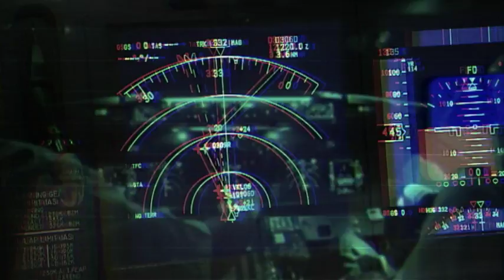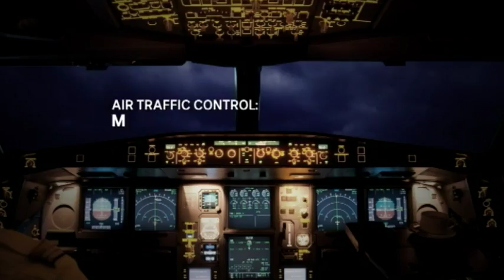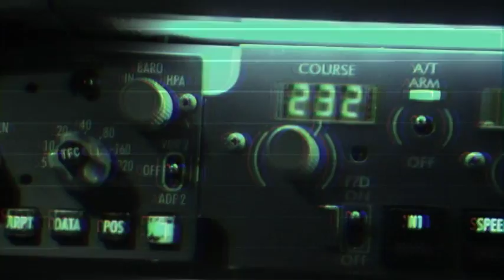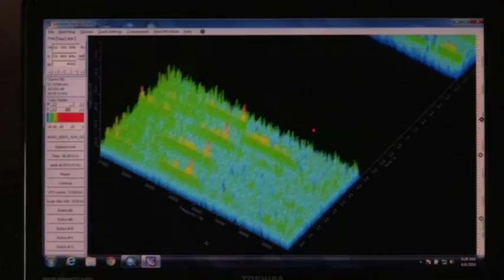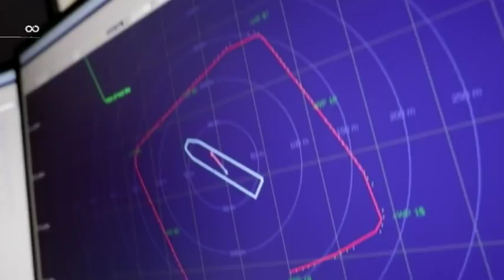20180529 Search History